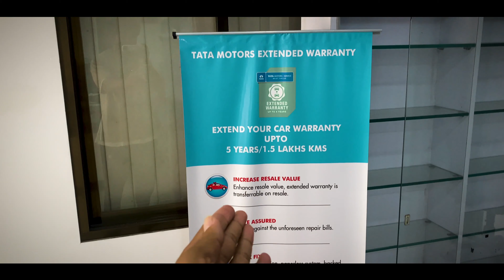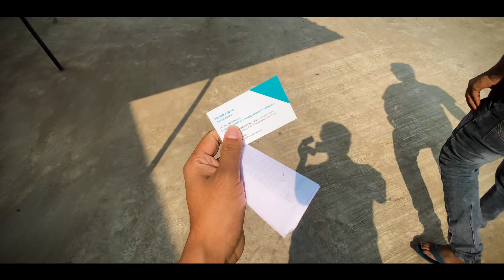1 Lakh Ka Bill Tata Punch k First Service ka 🤑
1 Lakh Ka Bill Tata Punch k First Service ka 🤑
Vlog Content - 1 Lakh Ka Bill Tata Punch k First Service ka 🤑